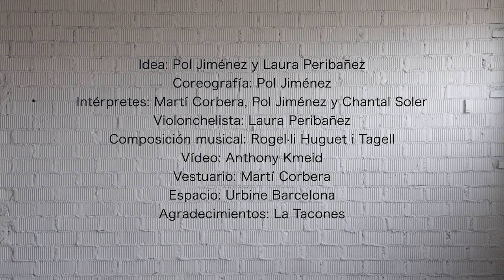Capítulo iii - Flamenco / Pol Jiménez & Laura Peribáñez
Two artists meet 15 years later with a common purpose: the need to create. Pol Jiménez and Laura Peribáñez find in the music of the unknown, native of Barcelona, Rogel.li Huguet i Tagell, the trigger for a creative outburst: “Capítulo iii”.

Idea: Pol Jiménez, Laura Peribáñez Artero
Coreografía: Pol Jiménez
Intérpretes: Martí Corbera Martinez, Pol Jiménez, Chantal Soler
Violonchelista: Laura Peribáñez Artero
Composición musical: Rogel.li Huguet i Tagell (Suite Espagnole Nº 1)
Vestuario: Martí Corbera
Vídeo: Anthony Kmeid
Espacio: Urbine Bcn
Agradecimientos: La Tacones